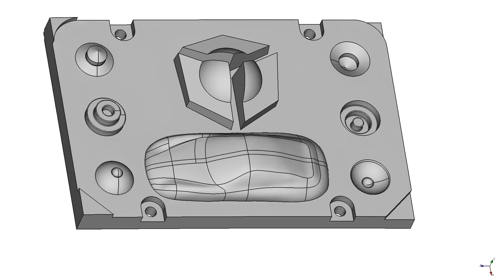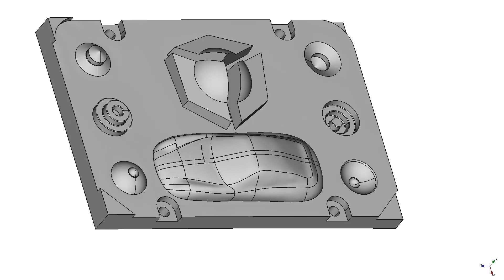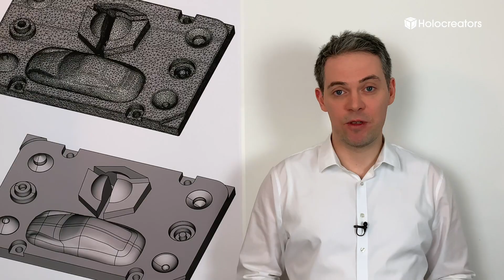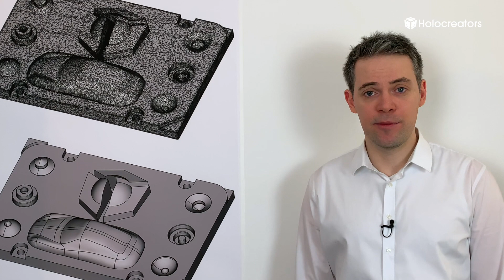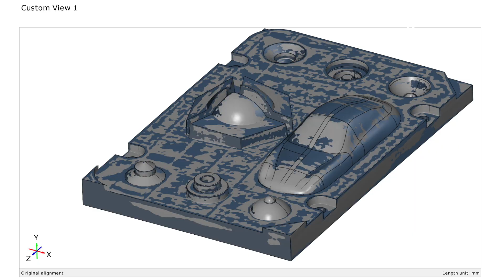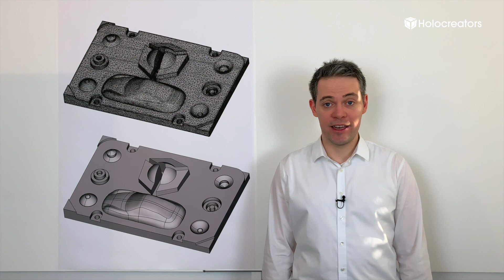Was ist Reverse-Engineering zum Volumenmodell?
Das Reverse Engineering zum Volumenmodell ermöglicht die Konvertierung eines 3D-Scan in die CAD-Formate STEP, IGES oder X_T. Diese Methode ist für minimale Abweichungen zwischen 3D-Scan und CAD-Volumenmodell. Mehr Infos

Beim Reverse Engineering zum Volumenmodell wird ein 3D-Scan (STL) so genau wie möglich in ein CAD-Volumenmodell (STEP) umgewandelt. Wenn der 3D-Scan eines Bauteils sowohl organisch geformte Oberflächen als auch einfache Geometrien (Winkelformen, Bohrungen, Gewinde) enthält, dann ist diese Flächenrückführungs-Technik erforderlich.

Beispieldaten:
Wir haben alle 3D-Daten für Sie zum Download vorbereitet. Den original 3D-Scan, das Volumenmodell sowie die Abweichungsanalyse:
Original 3D-Scan für das Reverse-Engineering zum Volumenmodell (SLT):

Zeitstempel:
0:00 Einleitung
0:18 Was ist das Reverse Engineering zum Volumenmodell?
1:04 Vorgehen beim Reverse Engineering zum Volumenmodell
1:38 Aufgaben des Reverse Engineerings mit Volumenmodell
2:35 Vor- und Nachteile des Reverse Engineerings zum Volumenmodell
4:00 Download der Projektdaten
4:19 Zusammenfassung

Über Holocreators:
Die in Hamburg ansässige Holocreators GmbH bietet 3D-Scanning und Reverse-Engineering-Dienstleistungen von höchster Präzision an.